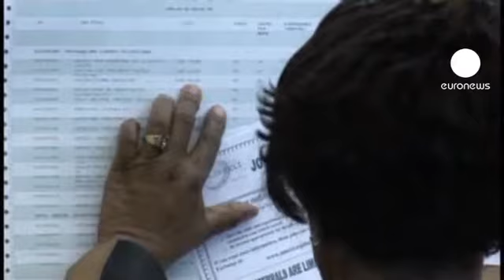Meno occupati negli Usa preoccupano Fed e Obama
Crescita inferiore alle attese per gli occupati statunitensi ad agosto. Secondo i dati del dipartimento del lavoro il mese scorso il numero degli occupati non agricoli è cresciuto solo di 96mila unità, contro le 125mila attese. Il settore privato ha creato 103mila posti di lavoro, circa 60mila in meno rispetto a luglio, mentre il settore pubblico ne ha tagliati 7.000.
Rivisti al ribasso i dati relativi a luglio e giugno, mentre la disoccupazione è scesa all'8,1% dall'8,3%.
Lo scenario occupazionale sembra essere preoccupante. Di sicuro peril presidente degli Stati Uniti, Barack Obama, impegnato nella campagna elettorale, in cerca di una riconferma a novembre. Secondo alcuni sondaggi il tasso di disoccupazione ha fatto guadagnare terreno al rivale repubblicano, Romney.
Inoltre, basta ricordare le parole del numero uno della Fed, Ben Bernanke, della scorsa settimana, quando ha definito la situazione occupazionale "molto preoccupante" per aspettarsi un nuovo intervento di stimolo monetario da parte della Federal Reserve.